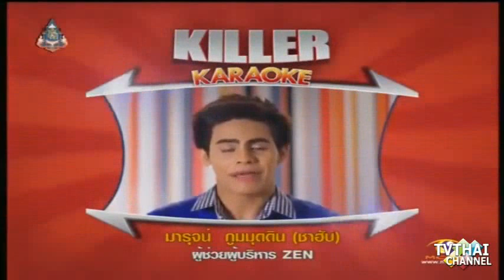Killer Karaoke ชาฮับ กล่องหรรษา หล่อๆ ฮาๆ 5555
Killer Karaoke ชาฮับ กล่องหรรษา หล่อๆ ฮาๆ 5555 19สิงหาคม2556